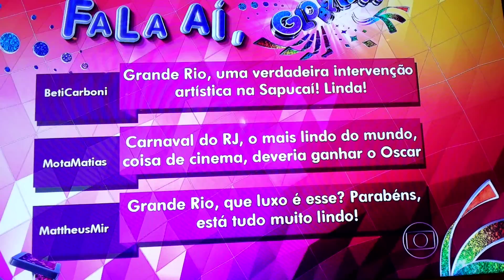Grande Rio Entrevista Final 20140302 233736